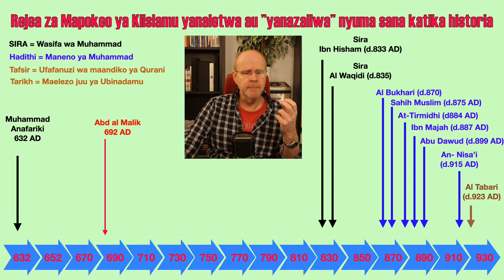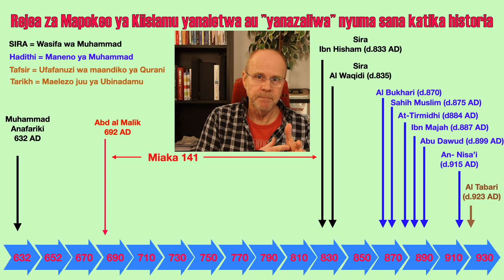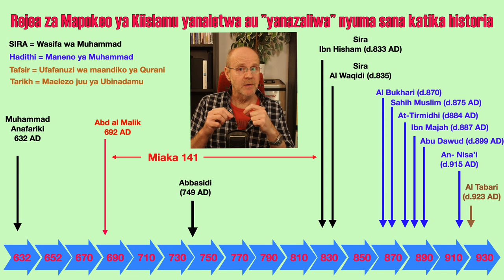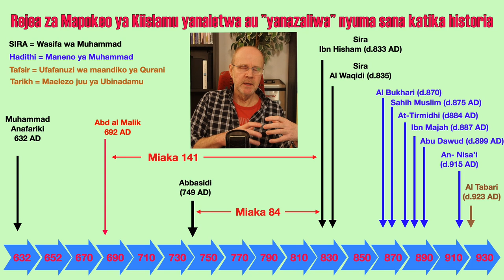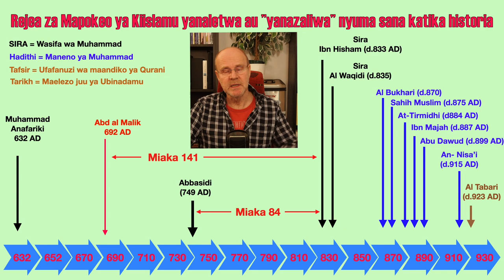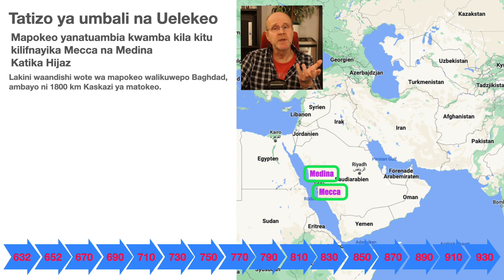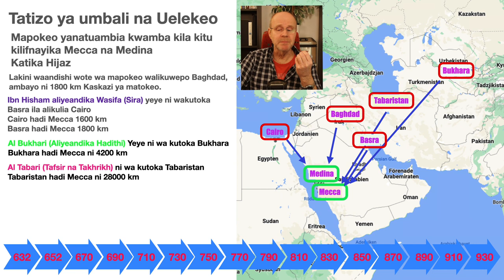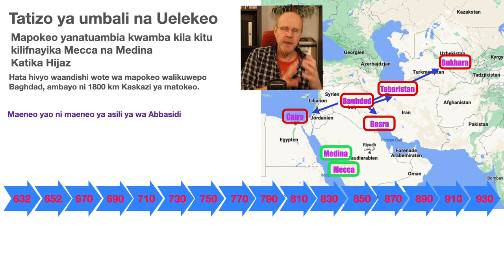Waandishi wako mbali na walichelewa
Umbali wa uandishi na matokeo yenyewe
Kijeografia
Kimuda

Abd Al-Malik
Tuliona kwamba ilipita miaka 201 toka kifo cha Muhammad hadi Ibn HIsham aliandika wasifa yake
Lakini Jina au Cheo Muhammad inaletwa kabla ya hapo na inaletwa na mtu mmoja anaita Abd Al-Malik
685 hadi 705 alitawala kama Khalifa
Yeye alileta Muhammad kwenye fedha, kwenye maandiko na kwenye jengo. Na ina ”zaliwa” mwaka wa 692.
Tukiangalia muda toka inapo letwa hiyo jina/ cheo mpaka inaelezewa maana yake ni miaka 141
Abd AL-Malik mwenyewa hakuacha maandiko, au ushahidi ya kwamba alikuwepo
Waliyo tuletea hadithi za kiislamu ni Wa Abbasidi waliyoanza kutawala kuanzia mwaka wa 749.
Toka mwanzo wa utawala wao hadi Ibn Hisham ni miaka 84
Na tunaweza kuesma kwamba Mapokeo ya kiislamu ililetwa na wa Abbasidi
Kwa hiyo iliwachukua niaka 84 kuleta au kutunga wasifa yake
Na ikachukua miaka 121 hadi waliweza kuleta misemo ya Mtume!
Kwa nini iliwachukua muda huo wote kama ni kuelezea tu kama ilivyokuwa??
Injili ziliandikwa muda mfupi tu baada ya wakati wa Yesu na iliandikwa na wafuasi wake… hapa vizazi vingapi vinapita!??
Na tukiafikiria kuhusu ”maneno ya mtume” (achbars) Al-Bukhari alipewa misemo 600 000 yeye anaondoa 592 602 kati ya misemo hizi, eti siyo sahihi au kwa sababu nyingine anazozijua anabakia na 7397!
Hiyo ni %2 tu ya misemo aliyopewa….
Sababu yake kuu ya kuondoa % 98 alidai kwamba zimefanyiwa corruption (haziko sawa)
Tatizo ni kwamba hizo %98 hazipo leo kwa hiyo haiwezi ikafanyiwa ukaguzi kwa kuangalia tofauti ilikuwa vipi.
Wengi wanaamini kwamba ilisusiwa kwa sababu haikuendana na ”hadithi waliyoipenda na watawala”
Akina Bukhari wanasema wenyewa kwamba wali ”tupa” yote ambayo waliona haifai, na haipo tena….

Umbali na wa waandishi na matokeo yenyewe
Maelezo yote ya mapokeo yanaongea juu ya miji miwili; Mecca na Medina ambayo ziko Hijaz
Mwanzi na chanzo cha Uislamu ulianzia Mecca na Medina
Tatizo ni kwamba tukiangalia utawala wa wa wakati ule utakuta watu wapo Kusini Kaskazini , mashariki na magharibi ya miji hizo ila Mecca na Medina tunayakuta mahai ambapo hakuna hata watu wakati ule..
Hata hivyo mapokeo yanatuambia kwamba miji hizo mbili zilikuwepo tangu mwanzo wa upinadamu!
Na isitoshe ilikuwa miji ya biashara yote ya maeneo hayo. Tutaichunguza hiyo pia katika vipindi vya mbele.
Ila leo tunaangalia waandishi ya mapokeo nao wanatoka maeneo mengine mbali sana na Mecca na Medina
Waandishi ya Mapokeo hawakuishi Hijaz wanaandika ktoka mji wa Baghdad hiyo ni km 1800 kutoka M&M.
Ibn Hisham alizaliwa Cairo lakin ikazi ya kuandika Sira alifanya akiwa Basra Cairo ni km 1600 na Basra ni km 1800 kutoka M&M.
Al Bukhari alitoka Bukhara (wa Bukhara) hiyo leo ni Uzbekistan hiyo ni  km 4200 kutoka M&M Yeye hakuwa karibu na M&M alipoandika maandiko yake.
Al Tabari aliishi Tabaristan ambayo leo ni Iran hiyo ni km 2800 kutoka M&M
Hakuna hata mwandisho mmoja wa kiislamu aliyeishi Mecca au Medina bali waliishi kaskazi sana na maeneo hayo.